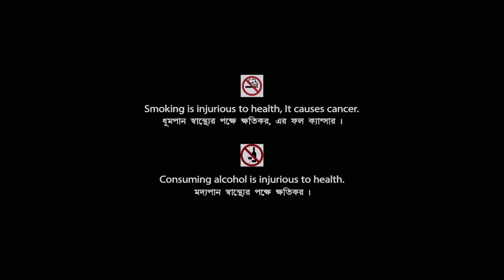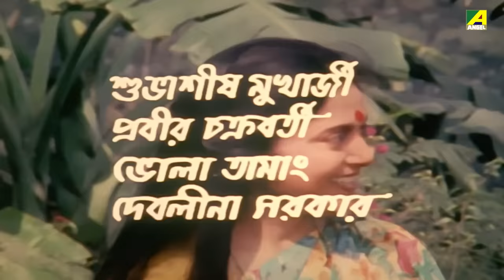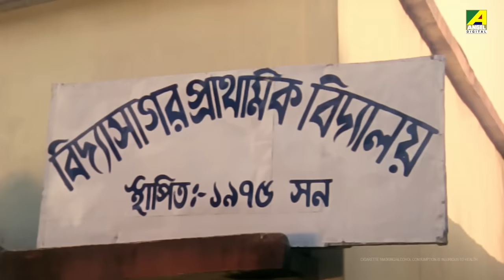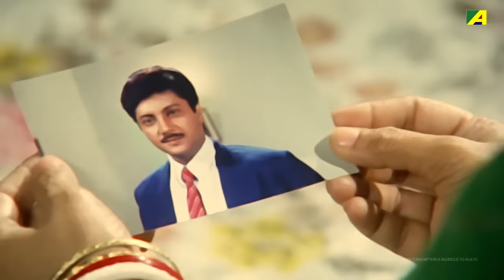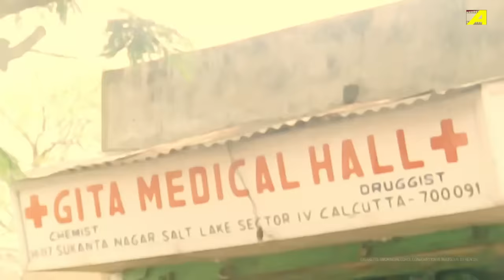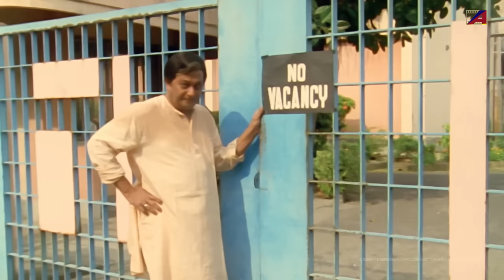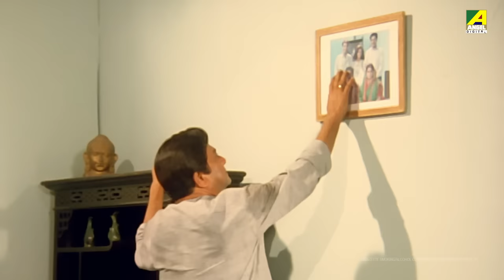Baba Keno Chakar - Bengali Full Movie | Prosenjit | Rituparna | Abhishek | Abdur Rajjak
On the remembrance of Abdur Rajjak on his Birth Anniversary presenting the Bengali full movie Baba Keno Chakar : বাবা কেন চাকর বাংলা ছবি on YouTube. The Bengali Film Baba Keno Chakar was released in the year 2004, Directed by Swapan Saha, starring Prosenjit Chatterjee, Rituparna Sengupta, Abdur Rajjak, Abhishek Chatterjee, Soumitra Chatterjee & Others.

Movie : Baba Keno Chakar
Language : Bengali
Genre : Family, Drama
Producer : Subrata Saha Roy
Director : Swapan Saha
Music Director : Alauddin Ali
Lyricist : Rafikujjaman
Playback : Mitali Mukherjee, Khalid Hasan Milu
Release : 1998
Star Cast : Prosenjit Chatterjee, Rituparna Sengupta, Abdur Rajjak, Abhishek Chatterjee, Soumitra Chatterjee, Sreelekha Mitra, Subhasish Mukhopadhyay, Meenakshi Goswami, Nandini Maliya, Surovi, Rimashree Biswas, Shubhojit Mitra, Ashok Das, Rathin Bose, Master Subhasish, Pijush Ganguly, Gora Sarkar, Debolina Sarkar

Synopsis:::
Baba Keno Chakar' is a family drama. Rajnarayan has two sons and a daughter - Tuhil, Tushar and Khushi. On his wife Hena's advice, Tuhil doesn't help in the family's problems. Hence, Tushar takes up a driver's job to support the family. In the meantime, Tushar's mother falls ills and eventually dies. Tuhil realizes his folly and returns home and all of them live happily thereafter.